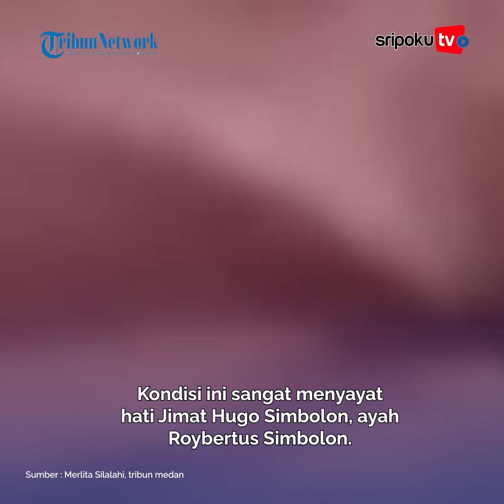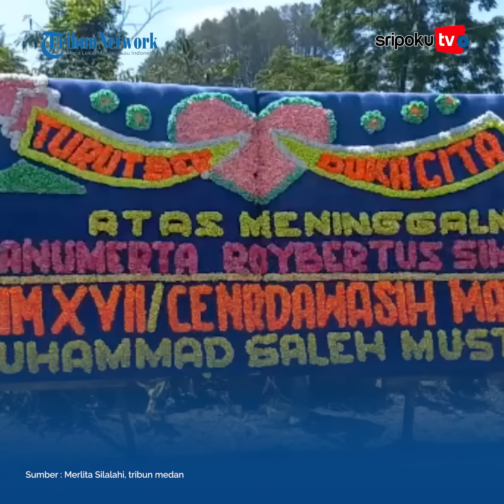Istri Lagi Hamil Tua, Serka Roybertus Simbolon Gugur, Ibunda Tak Henti Menangis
Prajurit TNI, Serka Anumerta Roybertus Simbolon tewas saat sedang menjalankan tugas di Intan Jaya, Provinsi Papua Pegunungan, Minggu (9/4/2023).

Dia diberangkatkan untuk melakukan pengamanan di wilayah Timur Indonesia itu pada Agustus 2022 lalu.
Lihat informasi terkini bersama kami, di:

Palembang.tribunnews.com

Video Editor : Sarah
Sumber : Merlita Silalahi, tribun medan